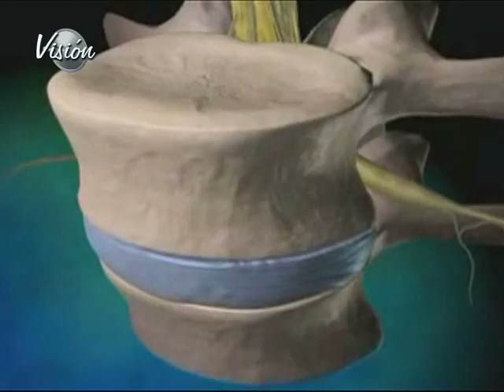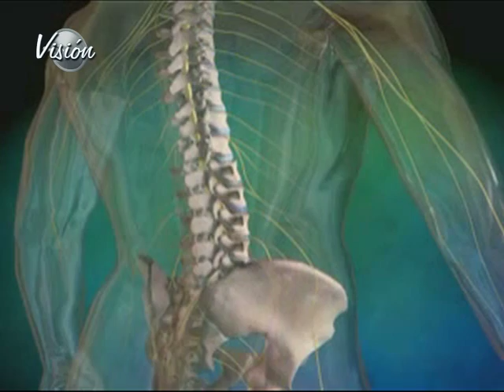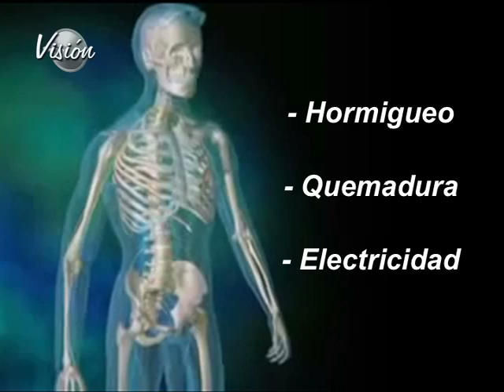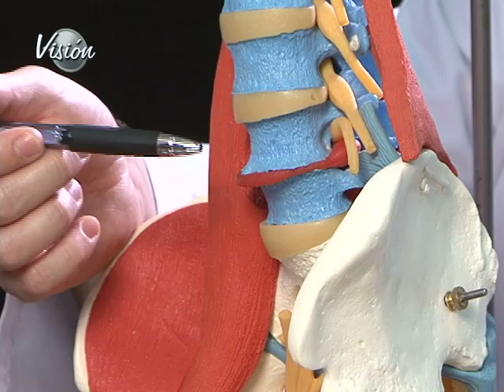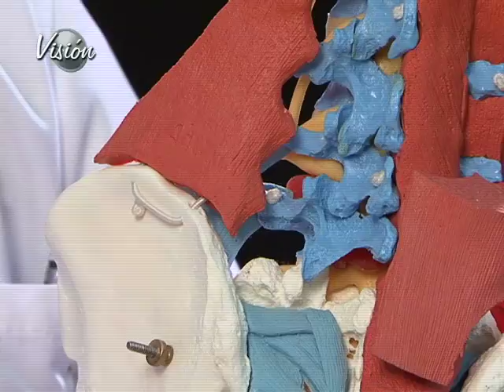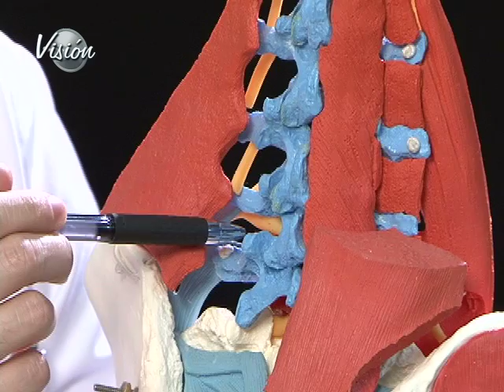Hernia Discal Por Endoscopia Parte 1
Las dolorosas y frecuentes molestias en la parte baja de la espalda, pueden ser síntomas que evidencian una hernia discal, situación que deteriora las estructuras de la columna vertebral y genera incapacidad en el paciente. En la Foscal se realiza un novedoso procedimiento quirurgico por medio de endoscopia y sin anestesia general.